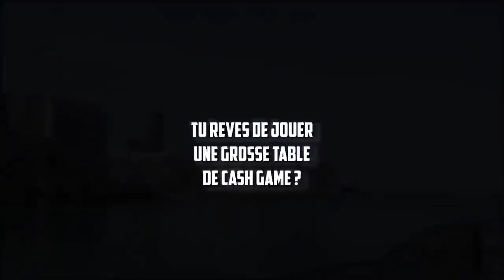ELKY BET 4000€ FACE A ROB @YoH ViraL's Game